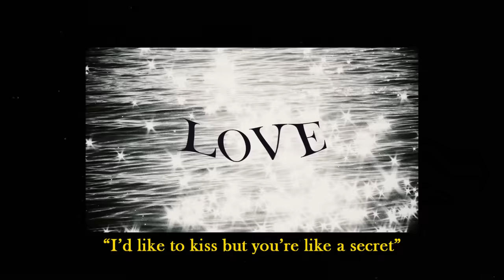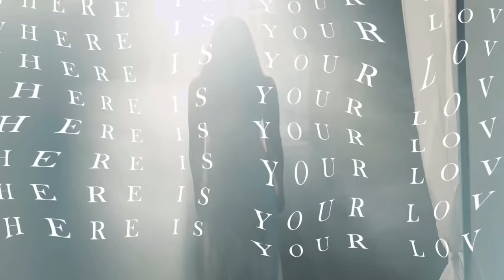DEMIAN(데미안) - 'YES' Official Lyric Video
You can find DEMIAN’s 3rd single [YES] on Apple Music, Spotify, AMAZON and other international DSPs!